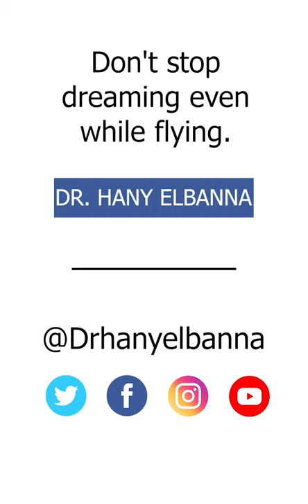Don't stop dreaming even while flying! | Dr. Hany El Banna